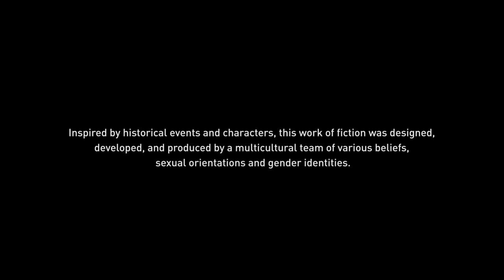Assassin's Creed Valhalla PART 9 Cutscenes (Contains Spoilers)